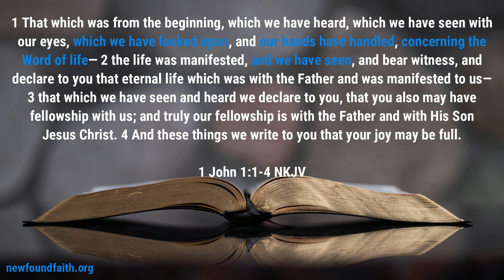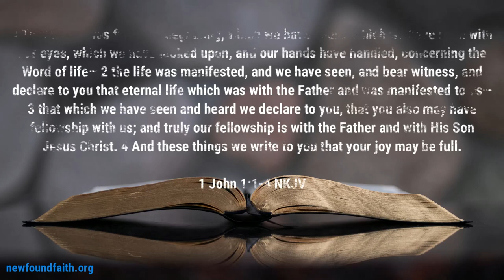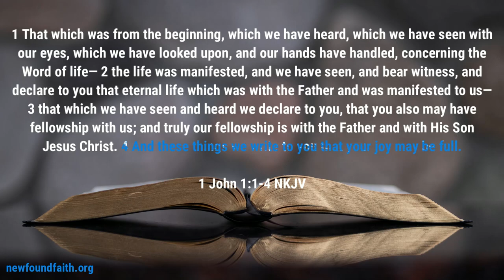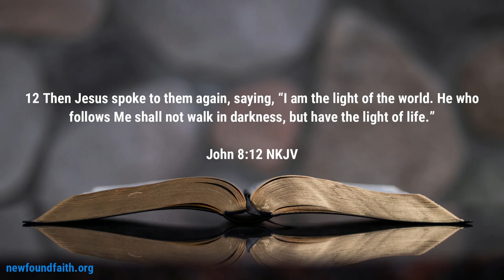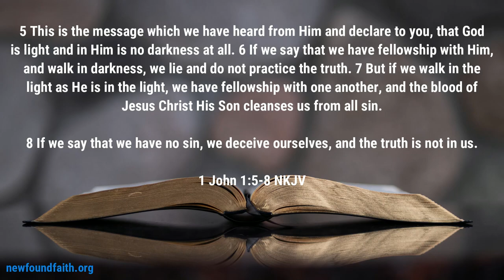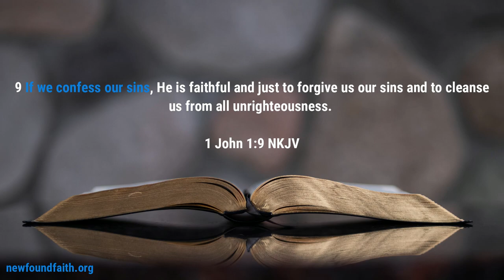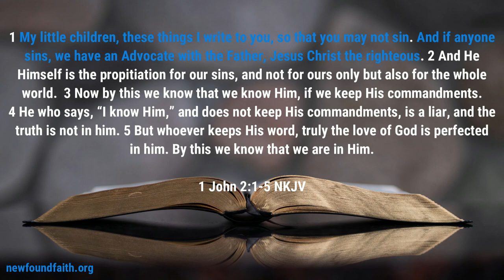Sunday School - Blessing of Forgiveness and New Life - Lesson 6 Winter Quarter 2022-23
Our lesson this week takes a look at the forgiveness we received from the Lord.  Through this lesson we will see how to properly forgive others and how we should go about seeking forgiveness ourselves.

1:33 - John's firsthand account
5:20 - Living in fellowship with God
10:02 - The truth
14:10 - Proper forgiveness
19:18 - An Advocate when we sin

Podcast locations
Amazon music